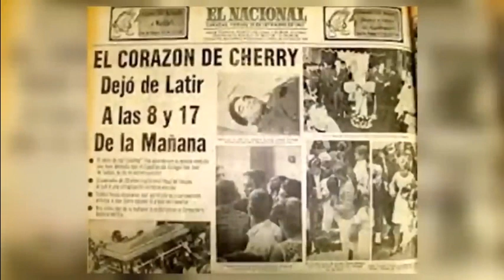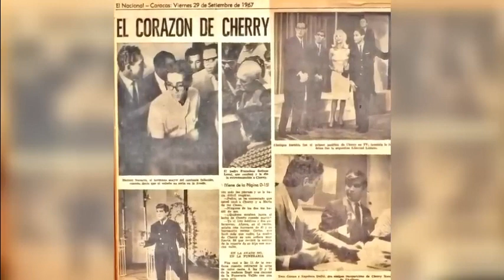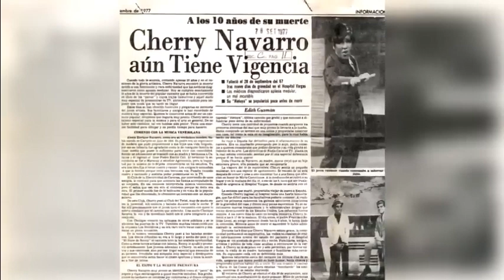LA INSÓLITA MUERTE DE UN FAMOSO CANTANTE A LOS 23 AÑOS.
Renny Ottolina Jerry Navarro - Jose Luis Rodriguez - Los Melódicos - Canción Aleluya